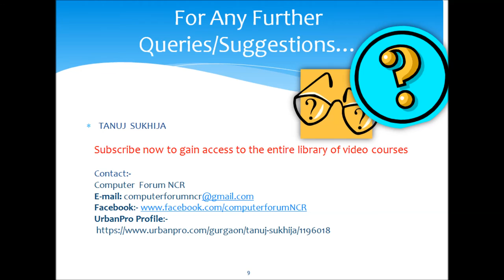Chapter 3 Video 17 :- C language Nested Loop Pattern Program 2